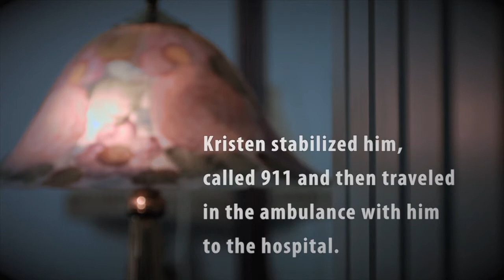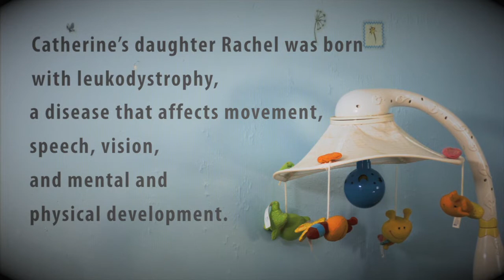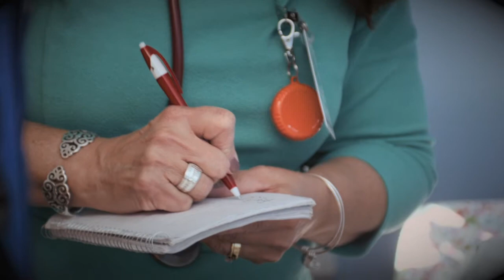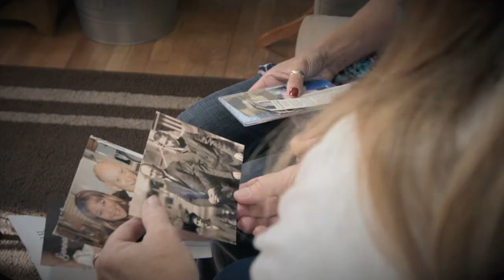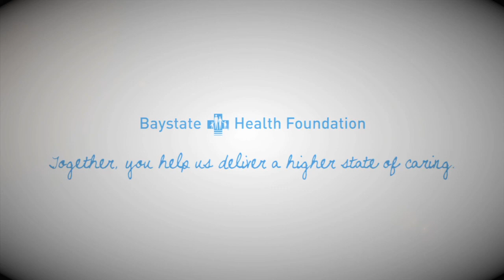Baystate Visiting Nurse Association & Hospice